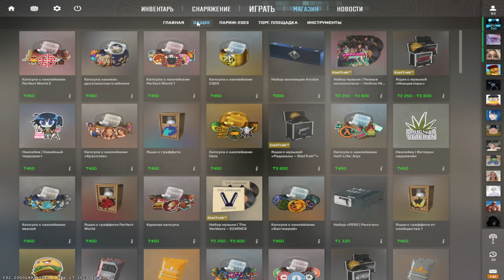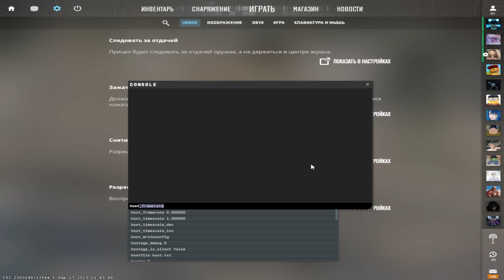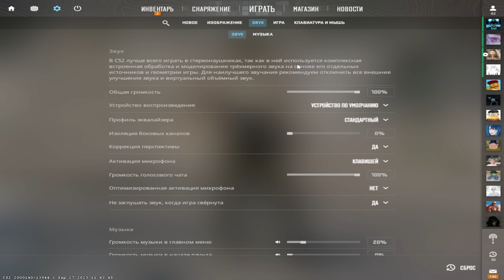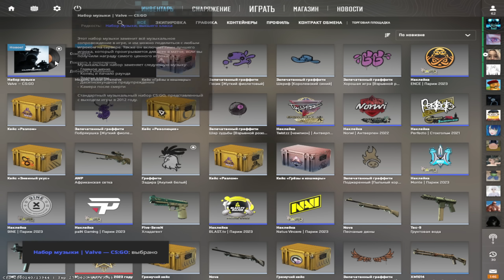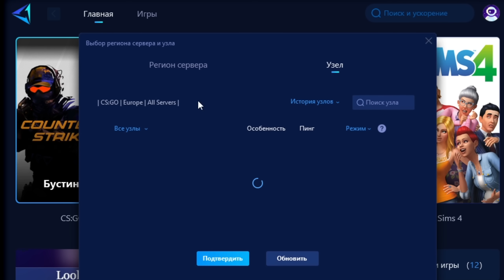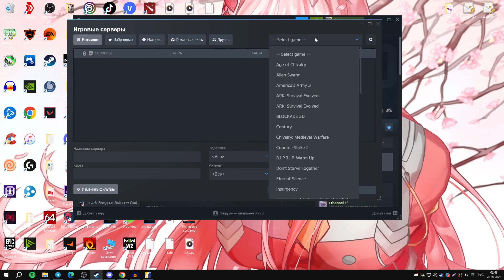ПРОЩАЙ, CS:GO! COUNTER STRIKE 2 ВЫШЕЛ!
Если вы хотите ощутить преимущества более низкого и стабильного пинга, со снижением до более чем 100, как у меня, попробуйте GearUP Booster

В этом "экстренном" ролике, я быстро нарезал все нововведения в COUNTERS STRIKE 2!